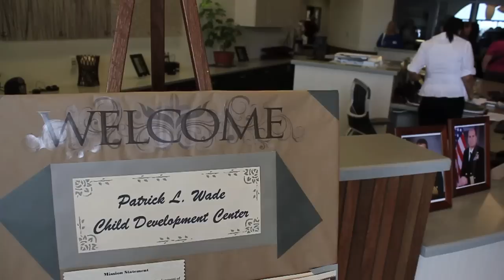Domusstudio-designed Patrick Wade Child Development Center Ribbon-Cutting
On July 11, 2011, the Patrick Wade Child Development Center was officially opened after the ribbon was cut by friends and family of the fallen soldier for whom the building was named. Domusstudio's John Pyjar acted as lead architect on the Navy's design/build team for the project.